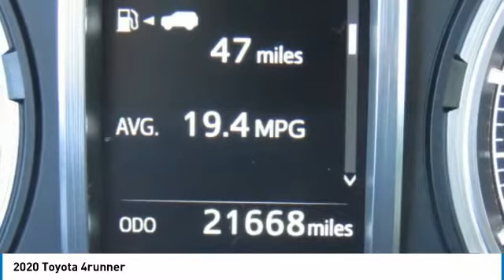2020 Toyota 4runner P2290A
2020 Toyota 4runner

617 N. Main St.

CARFAX 1-Owner, GREAT MILES 21,667! Limited trim. Sunroof, NAV, Heated Leather Seats, 3rd Row Seat, Alloy Wheels, 4x4, Tow Hitch, PHONE CABLE & CHARGE PACKAGE, LIMITED PACKAGE, LEATHER-TRIMMED 50/50 SPLIT FOLD-FLAT... KEY FEATURES INCLUDE: Leather Seats, Navigation, Sunroof, 4x4, Heated Driver Seat. Toyota Limited with BLIZZARD PEARL exterior and REDWOOD interior features a V6 Cylinder Engine with 270 HP at 5600 RPM*. OPTION PACKAGES: LEATHER-TRIMMED 50/50 SPLIT FOLD-FLAT 3RD ROW sliding 2nd row w/passenger-side 1-touch access to 3rd row and 3rd row curtain shield airbags, Trunk Carpet, PHONE CABLE & CHARGE PACKAGE dual smart 2.4A USB car charger, (1) 3' red Apple Lightning to USB cable, (1) 6' red Apple Lightning to USB cable, and (1) 3' red USB-C to USB-A cable, LIMITED PACKAGE premium remote service package and upgraded speedometer, Silver Roof Rails, Wireless Smart Entry Door Lock. SHOP WITH CONFIDENCE: CARFAX 1-Owner OUR OFFERINGS: What Does Keith Hawthorne Ford Offer Drivers from Belmont, Charlotte, Gastonia, Shelby, Hickory, Mount Holly, NC, and Fort Mill, SC? Truly Exceptional Customer Service from Every Angle and most importantly the Keith Hawthorne Advantage on all new vehicles and certain used vehicles. Horsepower calculations based on trim engine configuration. Please confirm the accuracy of the included equipment by calling us prior to purchase.